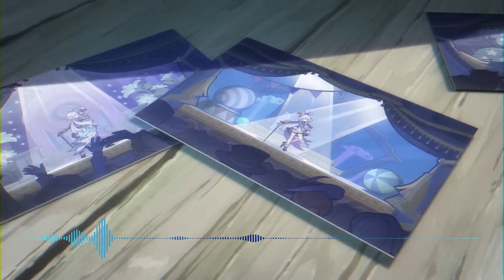Furina: The Water and the Wave | Genshin Impact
AI Generated Song based on Furina de Fontaine story and lore.

Lyrics:

(Verse 1)
There’s a place I call my kingdom, a crown that feels so cold,
With smiles and masks, a masquerade—a story long untold.
In the heart of Fontaine’s beauty, I’m bound by silent chains,
An Archon’s mask to hide the past, yet all it leaves is pain.

(Chorus)
Oh, let the water rise, let it wash me clean,
From the echo of a life that I have never seen.
I’m a shadow of a god who’s gone, a soul without a name—
Just a heartbeat in the flood, the water and the wave.

(Verse 2)
I played the role, I held the stage, for eyes that couldn’t see,
That all I am’s the memory of who I used to be.
Focalors, the true divine, carved her mark in stone,
While I’m left with dreams of peace I’ll never call my own.

(Bridge)
I hear their cheers, I see their pride, but they’ll never know my pain,
For every drop of laughter, there’s a tear within the rain.
Fate wrote its curse upon my soul; I wear it like a veil—
To break the chains would bring the flood, my love, my light, my jail.

(Verse 3)
But if someday I’m set free, to breathe, to walk alone,
I’ll lay this burden down to rest, and finally have a home.
I’ll find a place beyond the tides where none recall my face,
A girl who loved the world she served, a soul who’s found her place.

(Outro)
For I am only Furina, and soon I will be free,
From the legacy that bound me and the curse they could not see.
In the whisper of the waters, I’ll finally find my way—
Just a girl who walks alone, far from the water and the wave.